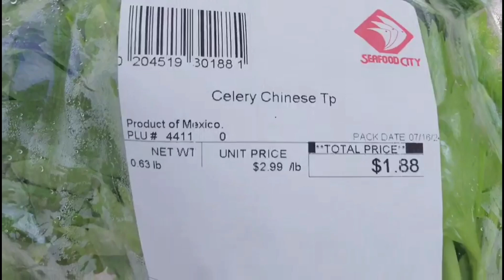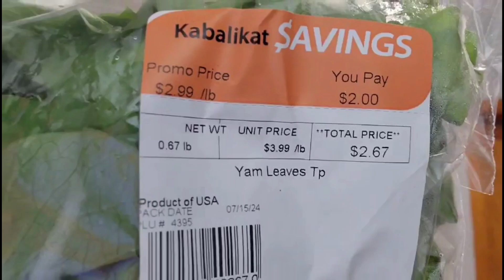Magluluto ulit tayo ng paborito ng lolo♥️